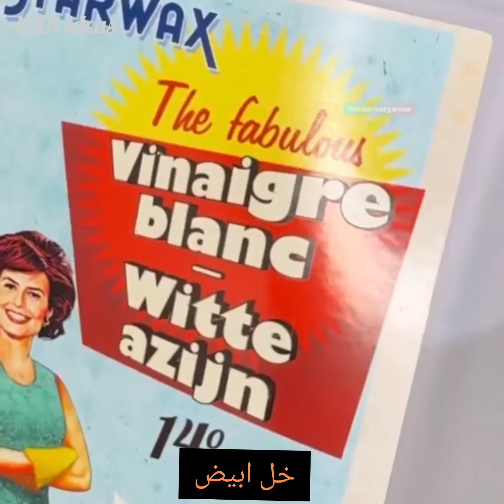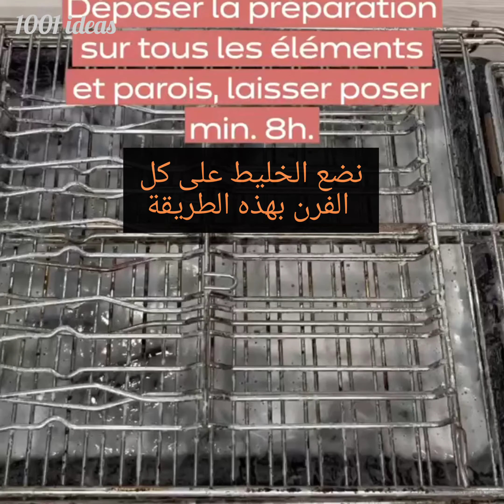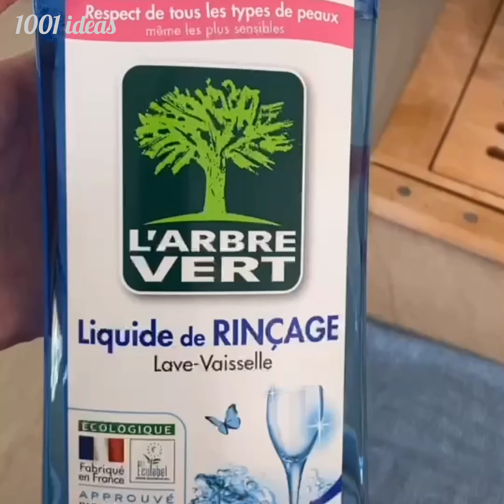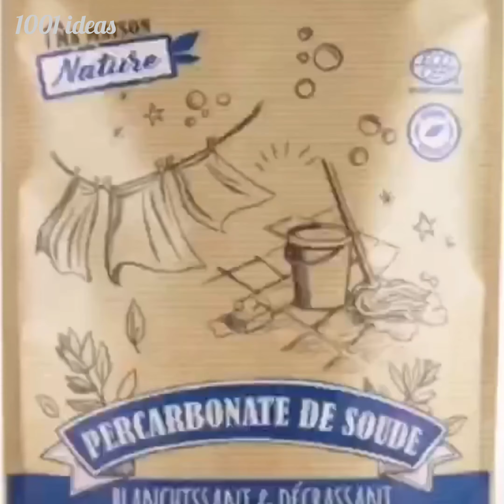افكار💡تحضيرات لعيد وبعد العيد Ideas et astuces